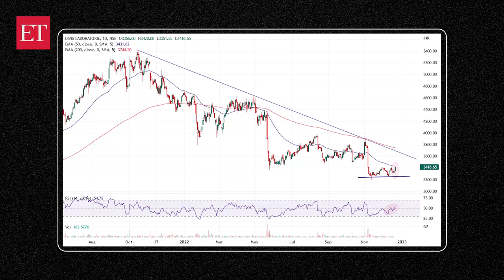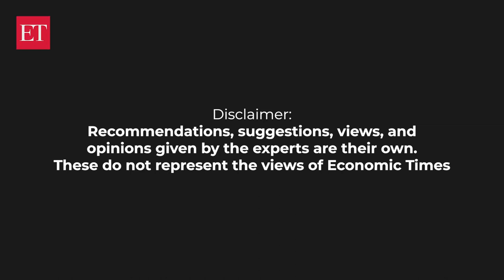Stock Radar: Buy Divi’s Laboratories for a target of Rs 3700-3800, says Vaishali Parekh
"Divi's Laboratories is showing signs of bottoming out and has taken support and almost made a double bottom formation pattern near 3250 zone on the daily chart," Vaishali Parekh, Vice President - Technical Research, Prabhudas Lilladher Pvt. Ltd, said